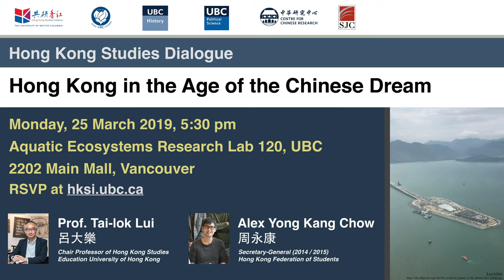20190325 Alex Chow & Lui Tai-lok—Hong Kong in the Age of the Chinese Dream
Since the handover in 1997, despite—or because of—the promise of “One Country, Two Systems,” ties between Hong Kong and mainland China have become ever closer. As the world enters the Age of the Chinese Dream, how should this former British colony situate itself? And how should people in Hong Kong pursue their diverse (and, at times, incompatible) aspirations?

Alex Yong Kang Chow 周永康 is a former secretary-general of the Hong Kong Federation of Students. He was sentenced to seven months in prison in 2017 for his political leadership in the Umbrella Movement. He is an initiator of the Community Citizen Charter Movement, the Community Press Crowdfunding Scheme in Hong Kong, and the archival project Decoding Hong Kong. He also serves as a member of Network of Young Democratic Asians, which aims at building a region-based platform for activism and young activists. He is currently a Ph.D. student in Geography at the University of California, Berkeley.

Prof. Tai-lok Lui 呂大樂 is Vice President (Research and Development) and Chair Professor of Hong Kong Studies at The Education University of Hong Kong. He is also Director of the Academy of Hong Kong Studies and the Centre for Greater China Studies. Prof. Lui’s research interests cover class analysis, economic sociology, urban sociology, and Hong Kong studies. He is a co-author of Hong Kong, China: Learning to Belong to a Nation and Hong Kong: Becoming a Chinese Global City as well as a co-editor of Routledge Handbook of Contemporary Hong Kong. Prof. Lui is a columnist and an active member of various committees in NGOs, governmental, and professional bodies.

This public dialogue is organized by the UBC Hong Kong Studies Initiative and co-sponsored by: Department of Asian Studies, Department of History, Department of Political Science, Centre for Chinese Research, and St. John’s College.